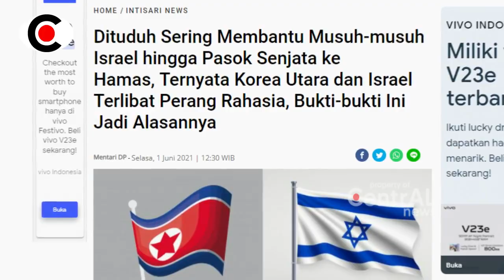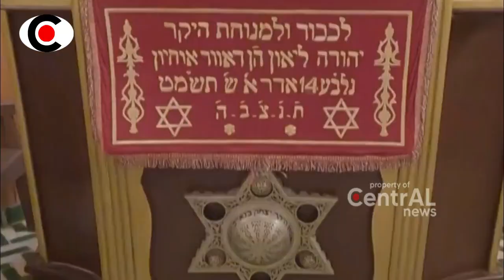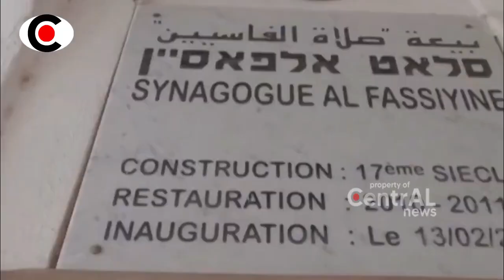BERITA TERKINI ~ PRESIDEN KOREA UT4RA KIM JONG UN R4TAKAN ISR4EL DALAM PER4NG R4HASIA BELA P4LESTINA